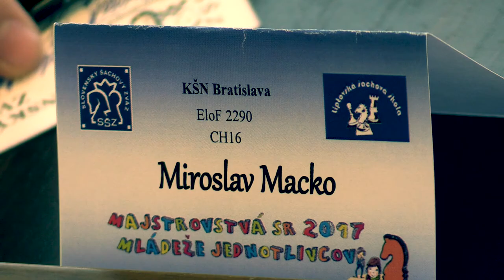♗ CH16 1.3. Miroslav Macko - Matúš Mižička 1:0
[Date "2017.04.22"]